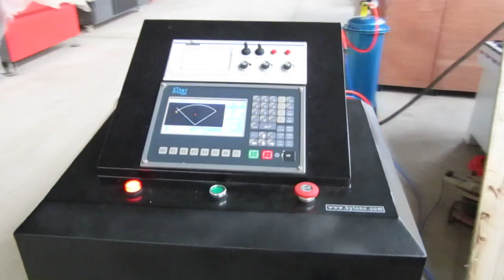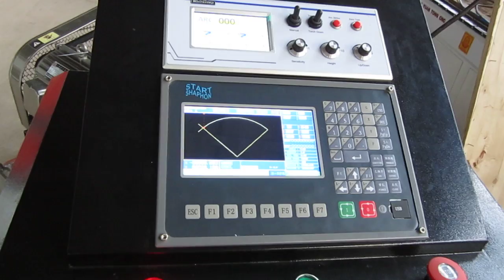cnc plasma cutting machine BDL 1530 working video